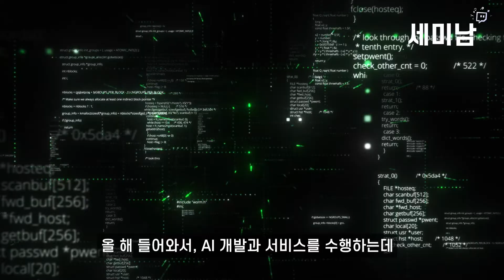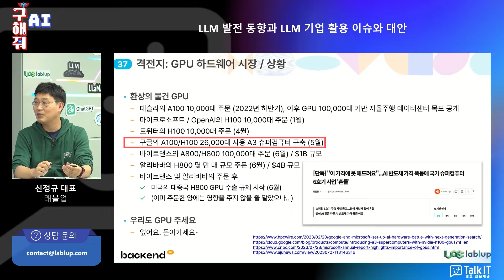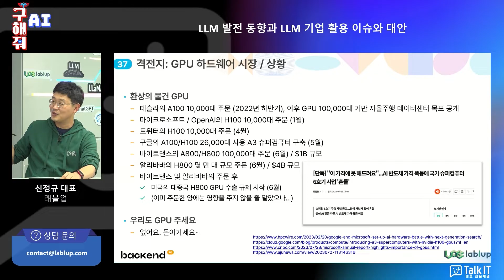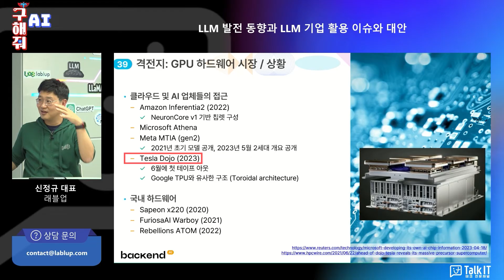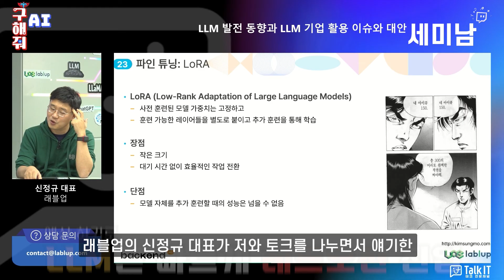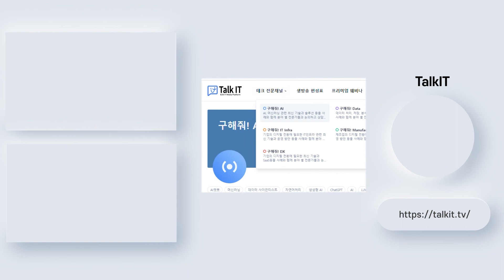LLM이 만드는 GPU시장 변화: GPU 공급망, CSP 자체 GPU개발, 인퍼런스용 GPU [ 세미남322@토크아이티, 래블업 신정규대표]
▶구해줘 AI (래블업)

00:00 개요 설명
00:25 LLM이 촉발한 GPU 공급 이슈
04:30 엔비디아 경쟁력의 비결
05:42 CSP들의 자체 GPU개발
06:31 인퍼런스 시장을 위한 AI전용 칩(NPU)

▶게스트: 신정규 대표 / 래블업

2006년부터 2,000회이상 진행된 다양한 웨비나를 통해 국내외 최신 IT 기술을 확인하세요.